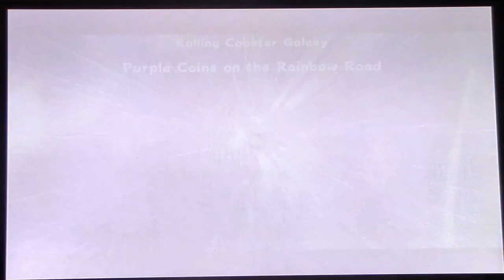Super Mario Galaxy 2 Part30: I Believe in Purple Coins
Ready for a whole episode dedicated to a bastard rolling ball level? Then you have come to the right video.